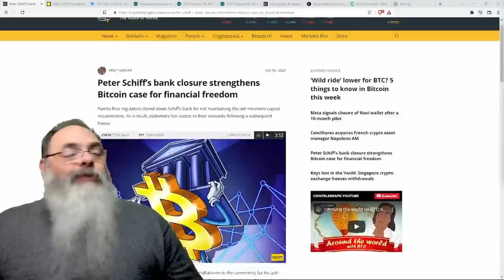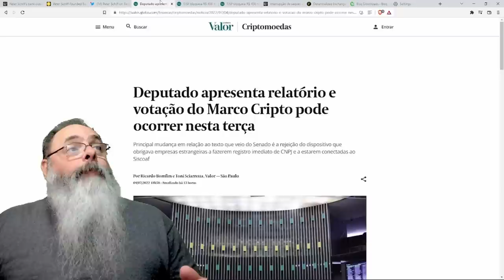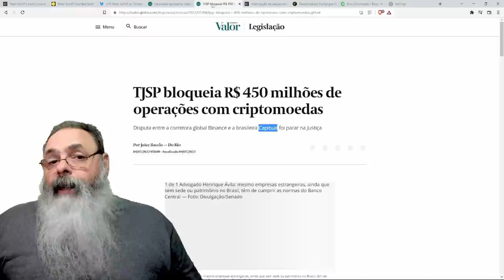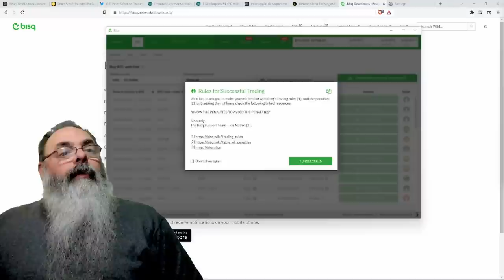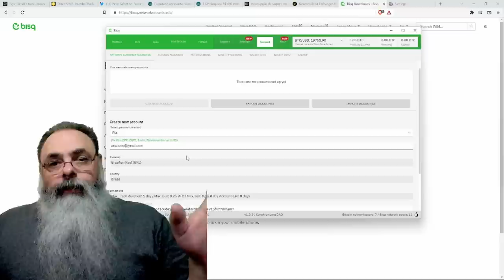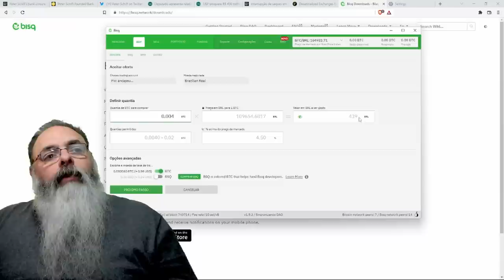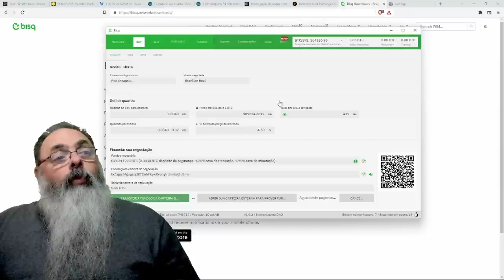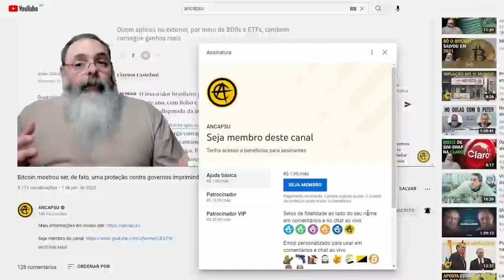PETER SCHIFF é engolido pela REGULAMENTAÇÃO que ele TANTO DEFENDE (*EXTRA* Como usar a BISQ)